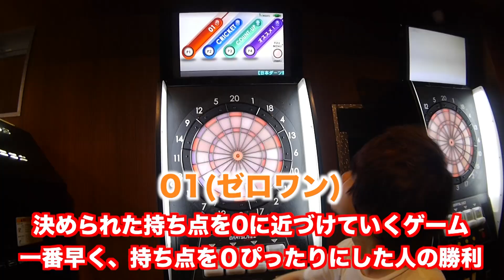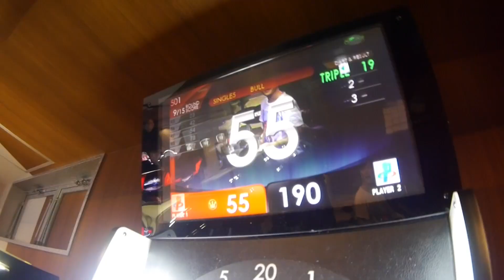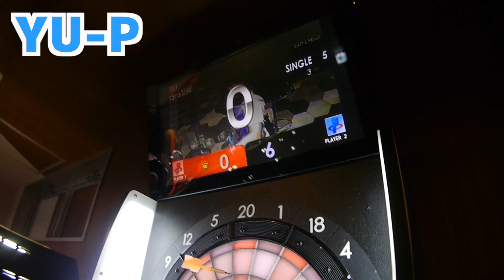NEWオープンのゲーセンのUFOキャッチャー＆ダーツで遊ぶ遊ぶ！！